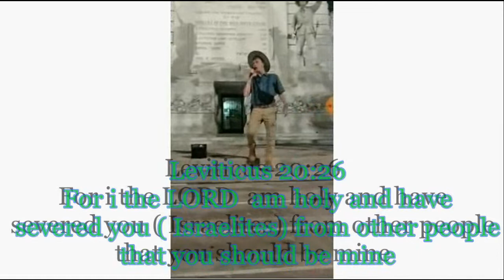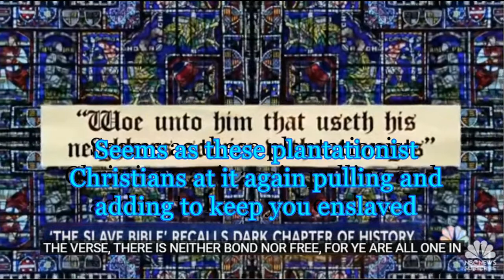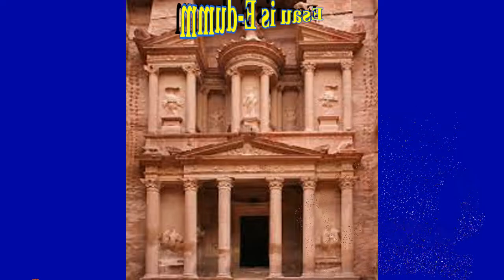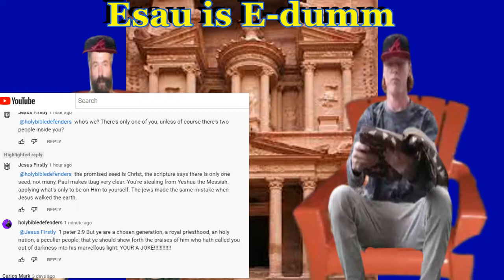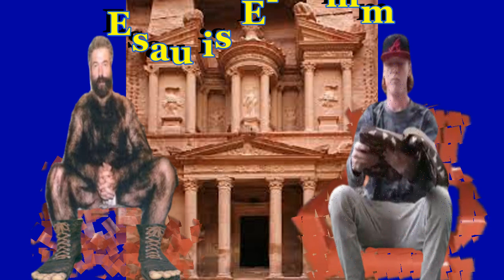JESUS FIRSTLY FREAK ANOTHER LOW CHRISTIAN TO GET CUT BY WORDS OF THE MOST HIGH Rev 7:9